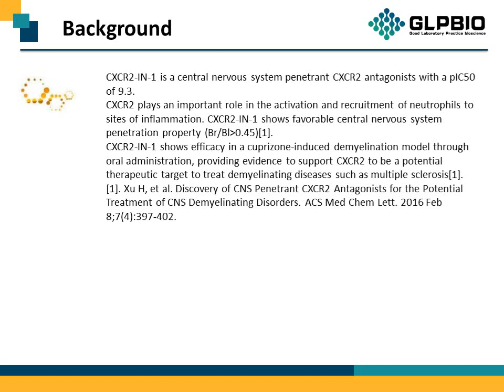GC31754_CXCR2-IN-1_1873376-49-8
"Protocol, Chemical Properties, Background of CXCR2-IN-1.